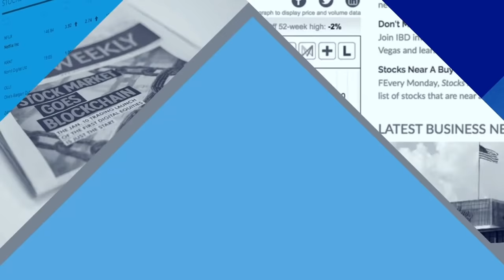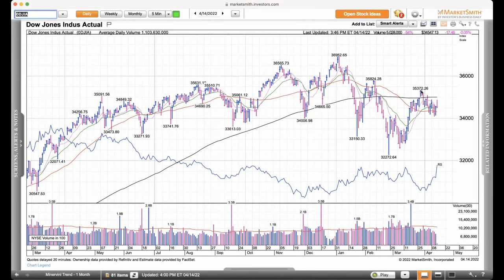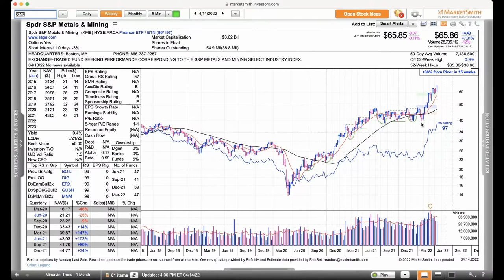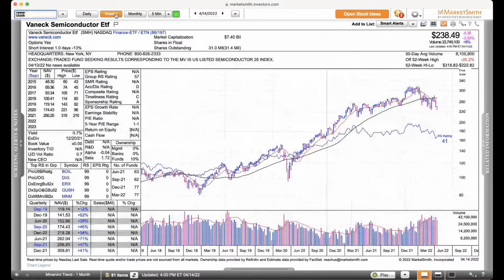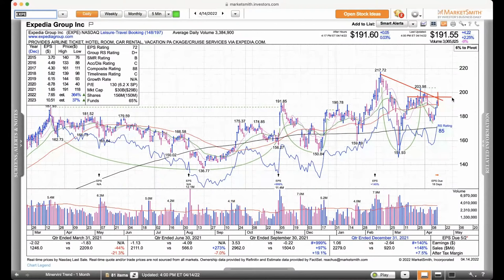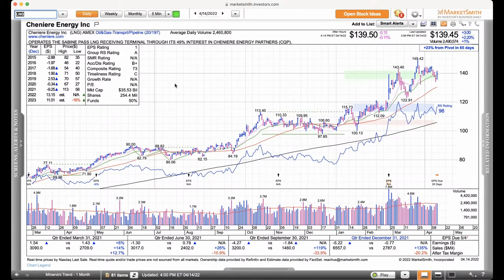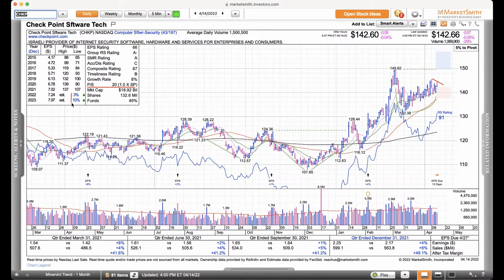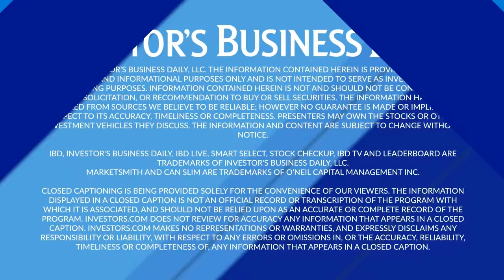Stocks Keep Falling As Yields Soar; Expedia, Cheniere Energy. Check Point Software Setting Up